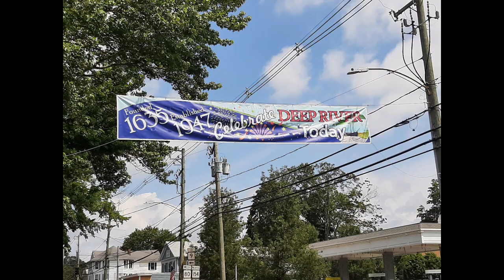Deep River Ancient Muster, National Anthem, July 15, 2023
Deep River Ancient Muster Parade
July 15, 2023
Location: Deep River, Connecticut, U.S.A.